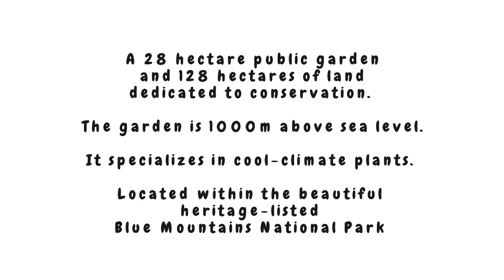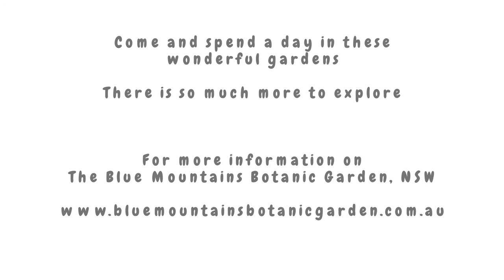Blue Mountains Botanic Garden - Mount Tomah, New South Wales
THE BLUE MOUNTAINS BOTANIC GARDEN
Bells Line of Road, Mount Tomah, NSW 2758

The Blue Mountains Botanic Garden, Mount Tomah is the spectacular cool-climate garden of the Royal Botanic Garden and Domain Trust. Located in the Blue Mountains, just 90 minutes from Sydney, the garden features thousands of plants from the southern hemisphere and around the world.

At 1,000 metres above sea level, the garden at Mount Tomah overlooks the Greater Blue Mountains World Heritage Area and boasts stunning panoramic views. A walk around this 28-hectare estate is a botanic journey with many formal gardens and 'The Jungle' to explore.

Find out about this stunning world heritage listed region at the Garden's Greater Blue Mountains World Heritage Exhibition Centre. Visitors can wander through this interpretive centre and learn why the Greater Blue Mountains region was made a World Heritage Area.

Facilities include: visitor centre, garden shop, exhibitions, restaurant, kiosk, conference/venue hire, weddings, accommodation, picnic areas, guided tours, community workshops and education.